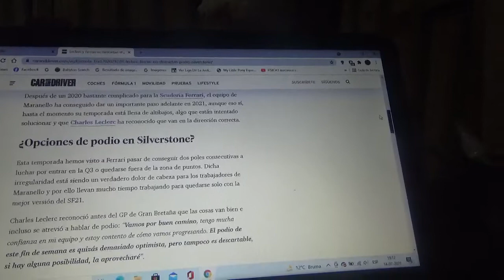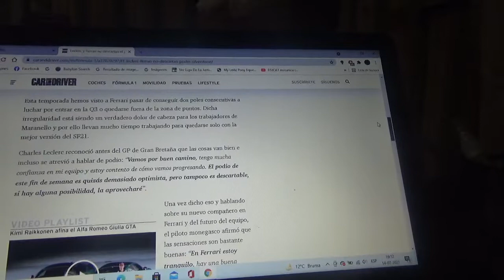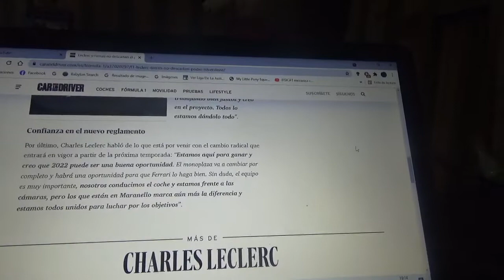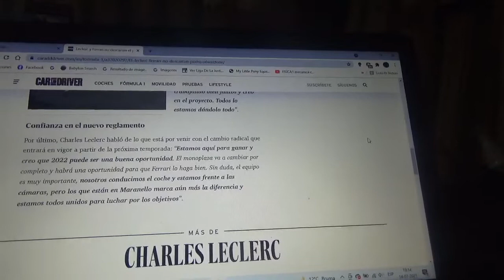Scuderia Ferrari y Charles Leclerc no descartan una presencia en el podio en Silverstone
Además el corredor monegasco hablo acerca de sus sensaciones de cara a la próxima Temporada 2022 en el cual habrá un cambio en la reglamentación técnica